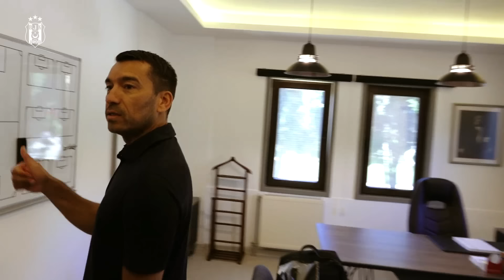Giovanni van Bronckhorst | Özel Röportaj 🎙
Beşiktaş Jimnastik Kulübü, 1903 yılında İstanbul'da kurulan spor kulübüdür. Bereket Jimnastik Kulübü adıyla kurulan kulüp, 26 Ocak 1911 tarihinde Beyoğlu Mutasarrıfı Muhittin Bey'in teşvikiyle Beşiktaş Osmanlı Jimnastik Kulübü, adıyla tescil edilen ilk Türk spor kulübü oldu. Daha çok futbol şubesiyle tanınan kulüp, Türkiye'de futbolun profesyonelleşmesinden sonra şampiyon olma başarısı gösteren altı kulüpten birisidir. Kulübün Yönetim Kurulu Başkanı Hasan Arat'tır.